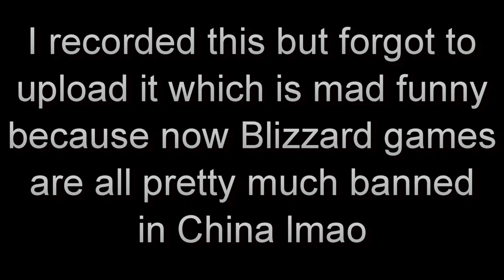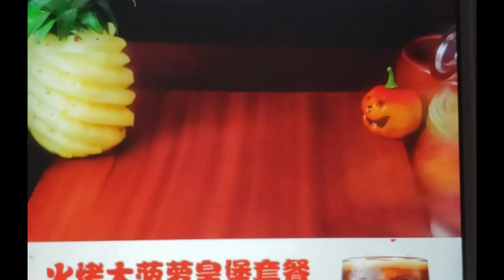NECO-TAN EATS: Diablo Immortal Burger from Burger King China [Food Review Short]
I totally forgot to upload this and now Blizzard games aren't even allowed here, the irony. Anyways this burger actually rocks.

Neco-Tan Eats is a Bite Sized (ha, haha) series where I eat food abroad and tell you how it is.